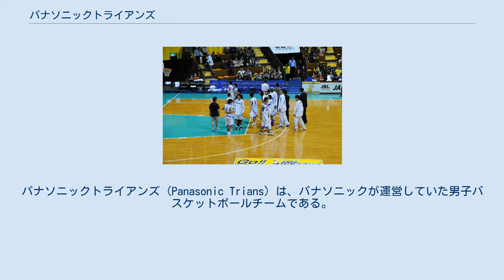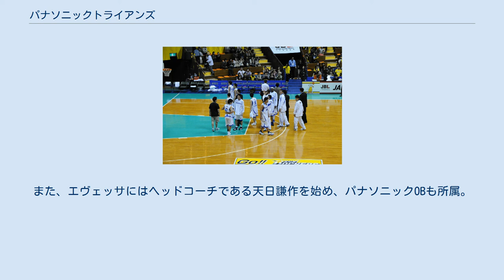パナソニックトライアンズ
パナソニックトライアンズ (Panasonic Trians) は、パナソニックが運営していた男子バスケットボールチームである。
日本バスケットボールリーグ（JBL）に所属していた。
本拠地は大阪府枚方市。
主会場はパナソニックアリーナ（旧松下電器体育館）。
チームカラーは青。
 現在、近畿地域リーグに所属する和歌山トライアンズの前身となったチームである。
 2009年2月14日、代々木第二体育館 初代日本リーグ王者であり、リーグ戦13回、オールジャパン10回、全日本実業団1回、国体2回を制覇した古豪。
獲得した全国タイトル計26回は、NKKシーホークスに次いで歴代2位の多さを誇る。
 最後のリーグ優勝は1994-95で、この時のMVPはルーキーの長谷川誠で新人王も獲得している。
 日本人プロ契約選手は所属しておらず、新JBL移行後も嘱託（セミプロ）契約選手が主力を占めていた。
 「TRI（三つの）+AN（～の人）+S（英語の造語）」としてチーム・地域・企業の三者が一体となる運営を理想とすることを表現。
 また、本拠地である枚方市の形状が三角形（トライアングル）であることから、三銃士のように勇敢で強く、チームワークのあるプレーを目指している。
 会社の経営悪化に伴い、2012-13シーズンを最後に休部する方針であることが報道されている。
これを受けJBLに代わり創設されるナショナル・バスケットボール・リーグ（NBL）には不参加が通達された。
そして2012年10月31日、バドミントン部とともに休部が正式発表された。
 2012年12月18日、パナソニック創業者松下幸之助生誕の地である和歌山県にプロチームが新設され、NBL参加権が譲渡されることが報道されている。
翌19日のNBL最高責任者会議で参加権譲渡が承認された。
 2013年2月9日、チーム名が「トライアンズ」を継承した「和歌山トライアンズ」と発表され、加えてパナソニックもスポンサーの一角に入り、登録15人のうちパナソニック所属選手は半数程度になる見込みであることが明らかになった。
 ラストシーズンとなる2012-13は16年ぶりのオールジャパン優勝を果たしたが、リーグ戦は5位に終わりプレーオフを逃したため2013年3月24日の最終戦を以って松下電器バスケットボール部時代から数えて62年の歴史を持つパナソニックとしての競技活動は幕を下ろし、新チームへ継承される。
 最終所属選手のうち新チームへ移籍が決まったのは7名で、他は2012年11月にNBL/NBDL加盟全チーム参加によるポスティングを実施して12月に4名の移籍が決定、残る日本人1名と外国人2名は「自由契約選手リスト」に公示された。
 ※日本リーグ1部の第22回（1988年）から第33回（1999年）まではC（クーガー）、T（タイガー）のディビジョン制を導入。
 ※日本リーグ1部の第34回（2000年）のディビジョンはSL（プレスーパーリーグ）、NL（日本リーグ）として実施。
 2013年休部当時 JBLのライバルであるbjリーグの大阪エヴェッサとは、同じ大阪府を本拠地としていた事もあり、大阪のスポーツチームや団体によって結成されている「大阪スポーツ王国」にともに参加していた。
また、エヴェッサにはヘッドコーチである天日謙作を始め、パナソニックOBも所属。
エヴェッサ側はこの2チームの将来的な合併も視野に入れていた